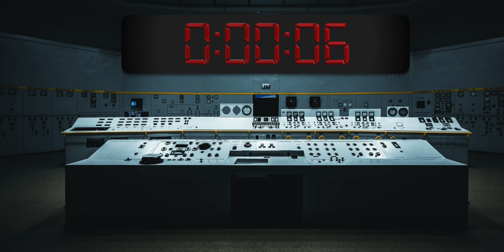35 min Exploding Missile Digital Countdown Timer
35 minute countdown timer with an exploding missile at the end, with beep sounds every minute. Get ready for the explosion